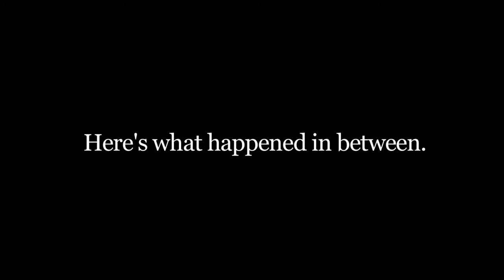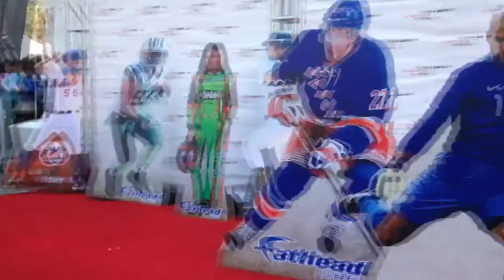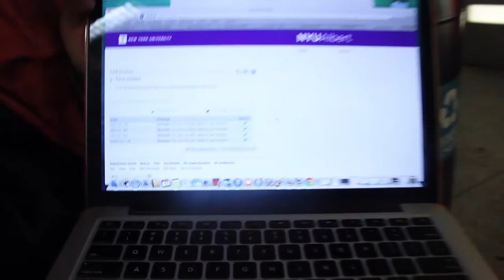The Last 4 Years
From Sight & Sound Film to my Senior Thesis.
From Chinatown to the East Village.
From Blue Bloods to The Tonight Show.
From Cozy Soup & Burger to... still Cozy Soup & Burger.
From friends to family...

... the last 4 years have been a roller coaster. And I'm really glad I made the decision to get on.

PS I def don't own the rights to this music